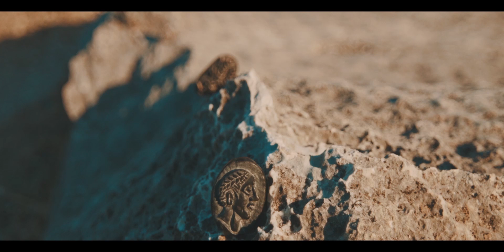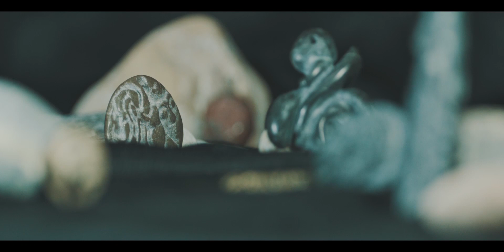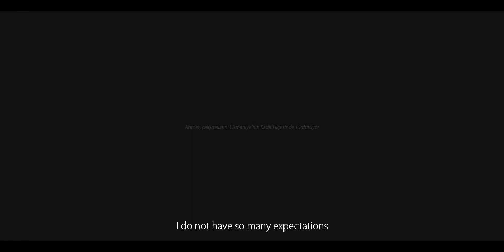Taşın Tozu | Belgesel | Nehir yataklarında bulunan çakıl taşları nasıl takıya dönüşüyor?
Taşın Tozu yirmi yılı aşkın süredir çakıl taşından kabartma tekniğiyle takı yapan Ahmet Edis'in hikayesini anlatıyor. Bir çoğumuz sahillerden ve dere yataklarından çakıl taşı toplamışızdır. Hatta cebimizde ya da çantamızda "bununla bir şeyler yapabilirim" düşüncesiyle taşıdığımız da olmuştur. İşte Ahmet Edis bu düşünceyi hayata geçirenlerden...

Dust of Stone tells the story of Ahmet Edis who makes jewelry with the relief technique from pebble stone for more than twenty years. The point that distinguishes Ahmet's work from his counterparts is that he does chipping and embossing processes with a knife.
Probably, we collected pebble stones from beaches and stream beds. Maybe we carried them in our pockets or bags with the thought of ''I can do something with this''. So, Ahmet Edis is the one who made this thought real...

Pebble stone carving
River Stone Sculptures
Stone Carving Art
Landscaping Rock
How to Carve a Stone
Stone engraving
Carve a landscaping rock

Zero Plus Film Festival (2017) Finalist
Short Cut Film Festival (2017) Semi-Finalist
Seattle Turkish Film Festival Short Films (STFF Shorts) 2017 seçki
18. Uluslararası İzmir Kısa Film Festivali Ulusal Panorama
13. Akbank Uluslararası Kısa Film Festivali, "persfektif" bölümü seçkisi
3. Uluslararası Marmaris Kısa Film Festivali, Yarışma Filmi
6. Akdeniz Üniversitesi Kısa Film Günleri, gösterim